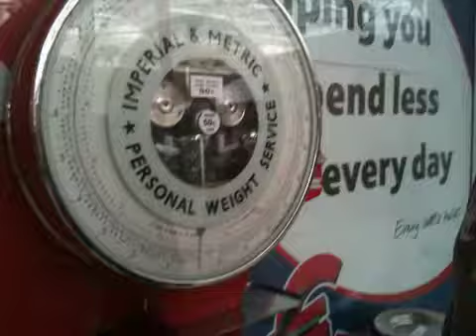Paddy redlining a weighing scales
Huge fucker